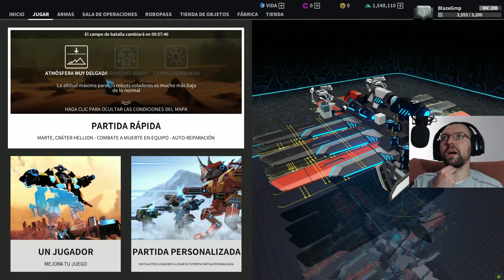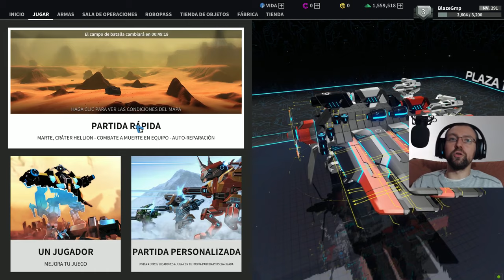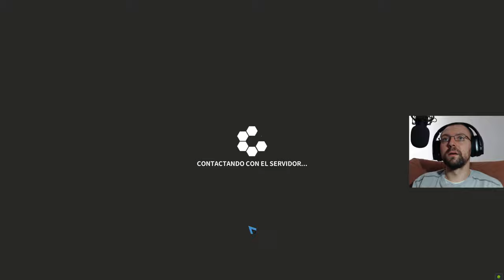ELIMINACION EN MODO PRO - ROBOCRAFT #122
Bienvenidos a otro gameplay de Robocraft y esta vez vereis como se hace una ronda de eliminación en modo pro jajajajaja. Espero que os guste